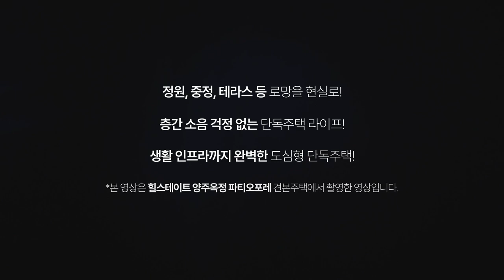광고 | 20대 여자 혼자 3층짜리 초호화집에 산다면 어떨까? [살집채널]